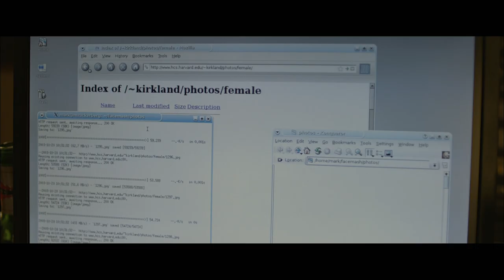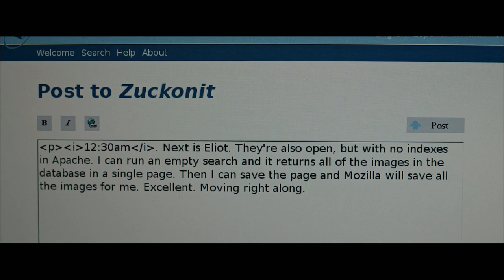Angus Wall, Kirk Baxter and Ren Klyce on Post